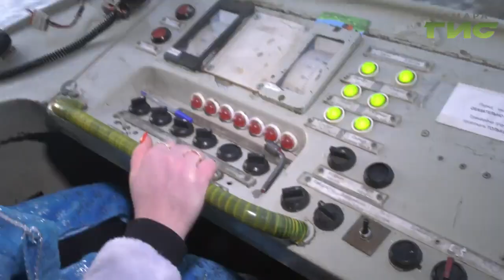Попурри из известных новогодних песен под баян. Жителей Самары радуют в автобусах и трамваях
Попурри из известных новогодних песен под баян. Жителей Самары  радуют  в автобусах и трамваях. Общественный транспорт украсили праздничной  символикой, а всем пассажирам дарят подарки. В волшебных  трамваях  и автобусах   прокатилась наша съемочная группа.